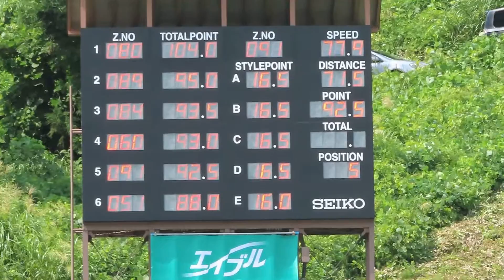大井駿 選手 第31回塩沢 １本目 71.5メーター 2019/08/25(日) 石打丸山シャンツェ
札幌日大高３年時の駿選手。１本目、少年組７位。